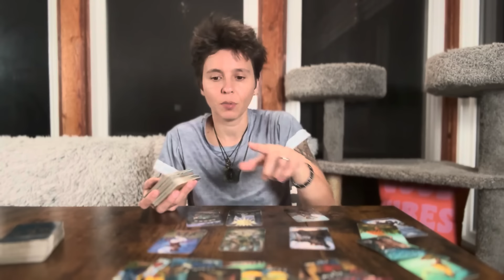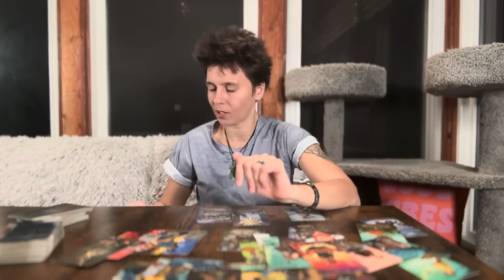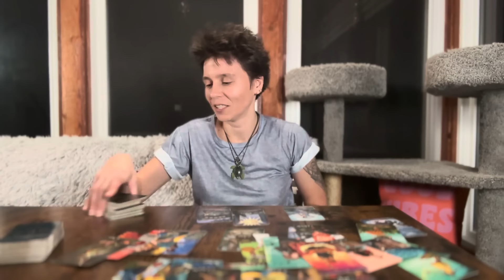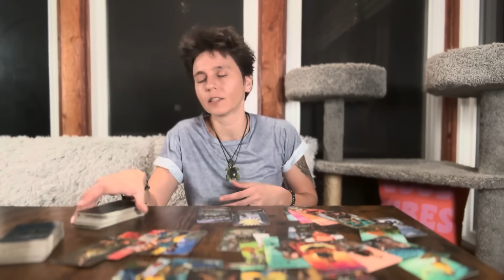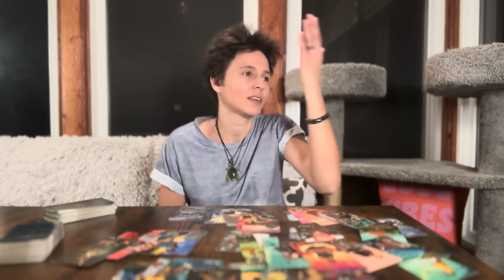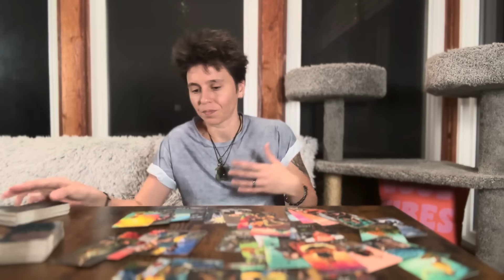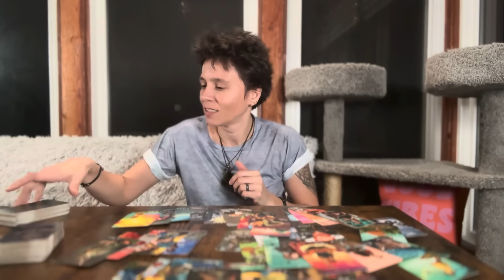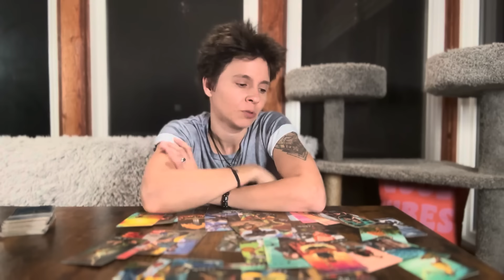VIRGO - "Whether You Know it Or Not, You're Going There" FEBRUARY 5TH - 11TH